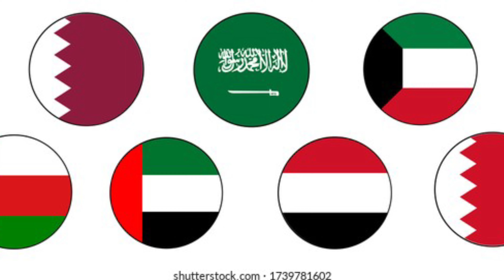Dubai Me Pharmacist Job Ke Liye Kitna Experience Hona Chaiye ? DHA HAAD MOH Exam, UAE Pharmacist Job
Hello! friends -😊 Friends, I am Drx Arif Khan and you are watching Arif pharma Clinic.

Links 😊
DHA Exam Notes Lene zke Liye Whatsp Karo

DHA Exam, Material Available DHA, MOH Exam, Dubai Pharmacist Job, UAE Pharmacist Job, DHA Exam Notes,